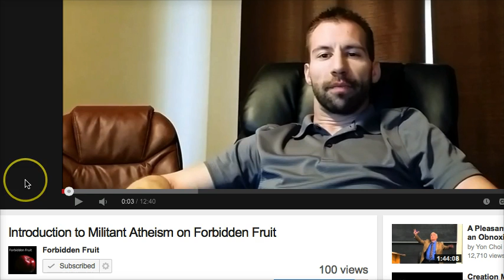(DRAMA) THE BIGOTRY OF FORBIDDEN FRUIT